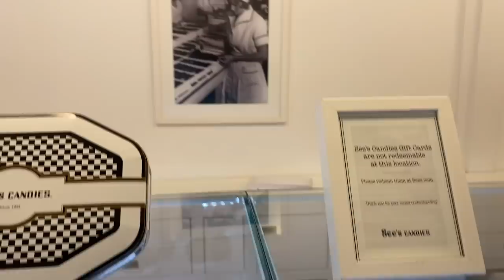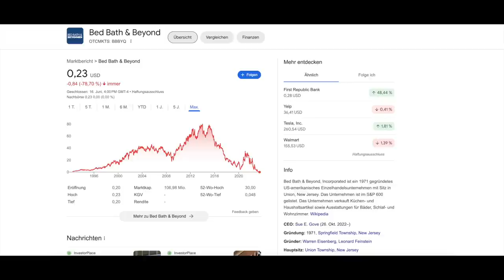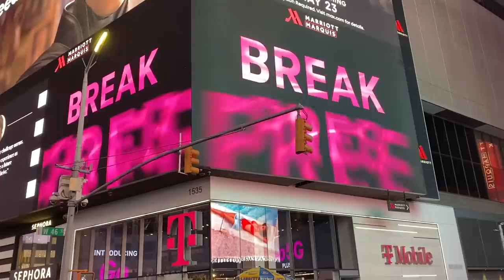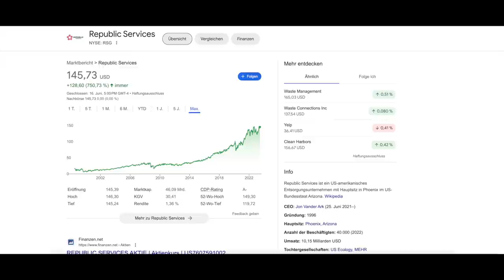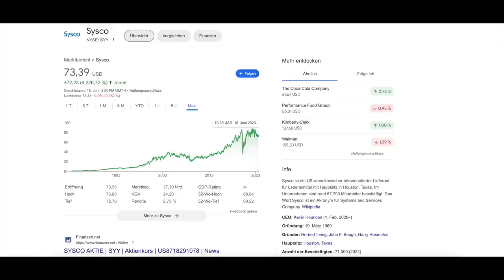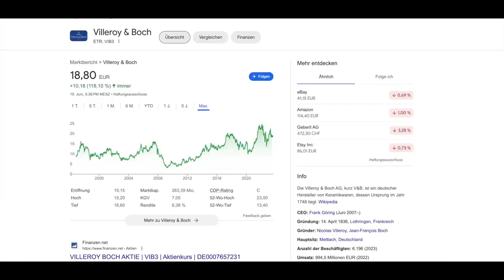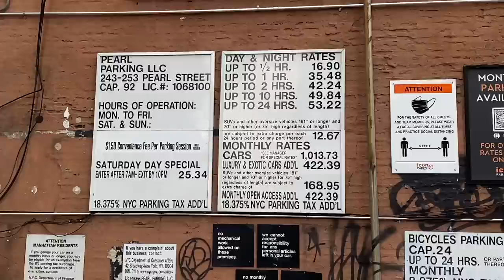Drogensüchtige, Obdachlose, Diebstahl, Einbruch😡Das Elend in NYC, Washington, San Francisco🚔🔥😱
In New York gibt es so viele Obdachlose und Drogensüchtige wie nie zuvor. Ich bin geschockt. Ich kann abends kein Geld mehr in meiner Bank abheben, weil dort die Drogensüchtigen sich treffen. Ich denke, dass die Stadt die Probleme in den Griff bekommen wird. Auch Diebe und Einbrecher sind ein Problem geworden. Ähnlich ist die Lage in San Francisco und Washington DC.